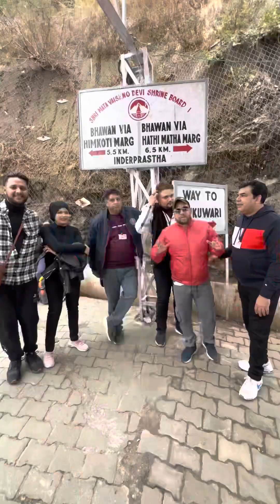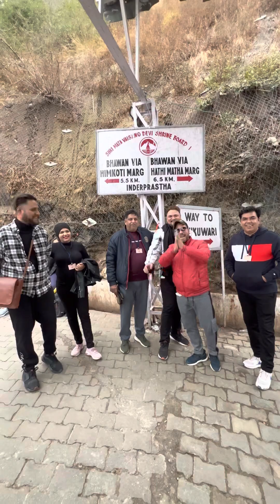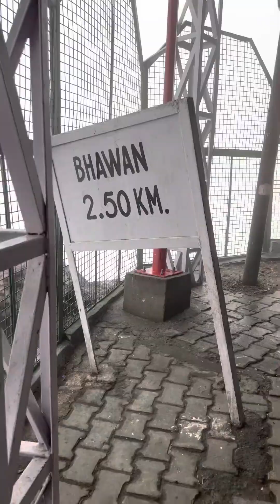February 1, 2023